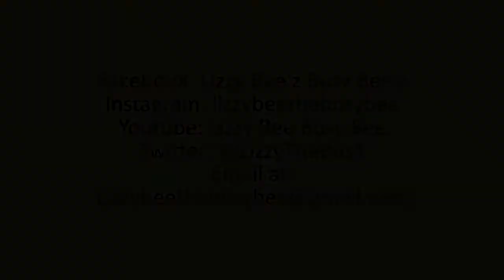LIZZY BEE THE BUSY BEE I'm Not for Sale Book Preview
Preview of the children's book “Lizzy Bee The Busy Bee: I'm Not For Sale!” Elizabeth Brown and Amazshea Lee. Lizzy Bee The Busy Bee, knows that parents and educators want to discuss serious topics like "Human Sex Trafficking", with their children, but don’t know how to. Our goal for, Lizzy Bee The Busy Bee, “I Am Not For Sale,” is to serve as a starting point for you to talk to your children about the dangers that are disguised as a simple ”I love you,” or an “I will take care of you.” Order this book today! Available from Amazon.
Visit online:
Facebook: Lizzy Bee'z Busy Bee'z
Youtube: Lizzy Bee Busy Bee